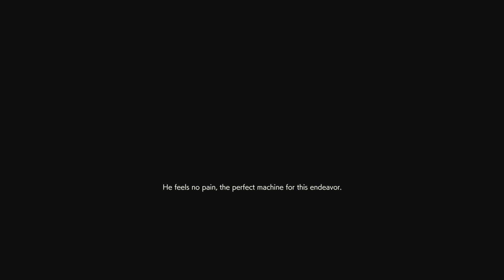RESIDENT EVIL RESISTANCE_20240830060142